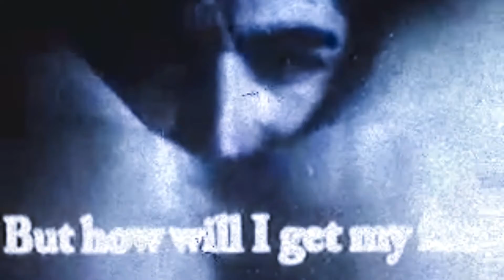THE HUMAN CENTIPEDE-REBORN FLESH (SHORT HORROR FILM) 2022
A MAN FACES HIS GREATEST FEAR BY DR FRONCON MONCHOWSON IN THIS INSANE
SPIN-OFF FILM TO THE HUMAN CENTIPEDE